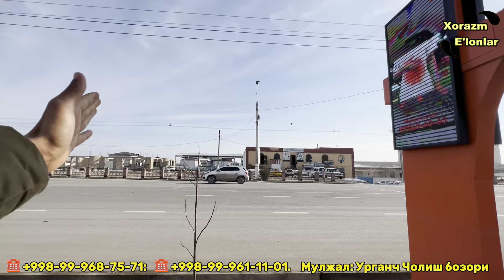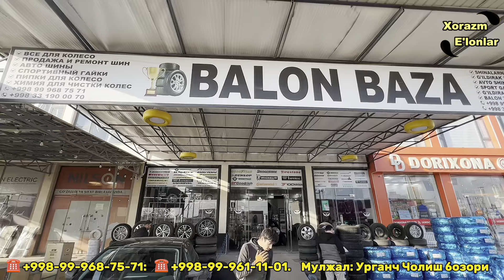ДИСКА+БАЛОН АКЦИЯСИ. БАЛОН ДИСКА НАРХЛАРИ УРГАНЧ | OPTOM BALON